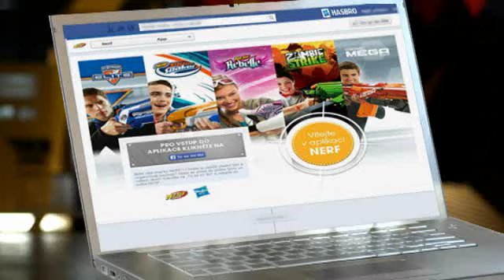Nerf N-REBELLE Šifrovací pistole Messenger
Vyšlete své poselství ve velkém stylu, ale svá tajemství si pečlivě uchovejte s kuší Messenger! Vystřelte šipku s tajnou zprávou na šipce až do vzdálenosti 23 metrů. Speciálním perem skrytým v rukojeti pistole můžete na šipku napsat tajné zprávy.